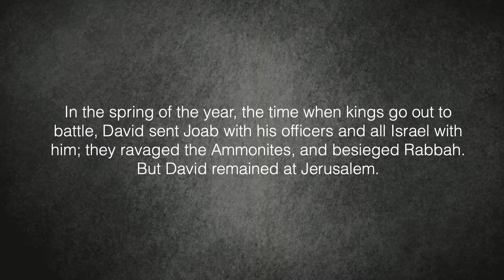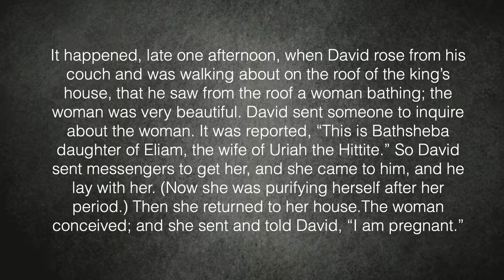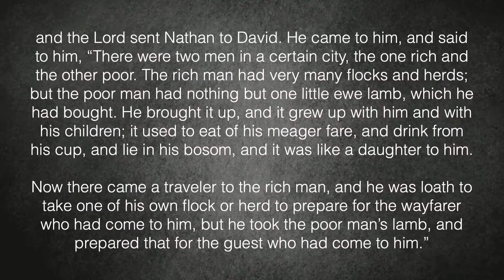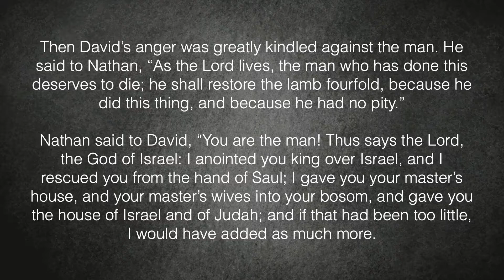Sermon - Unfold Chapter 2, Part 3 - Power and Sin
We're still talking about sin? Indeed we are, and this week's text is a difficult one. Beyond the sexual assault present in the text, David's relationship to power is one that Rev. Mitchell Boone wrestles with, and invites us to consider our own role and relationship to power.

2 Samuel 11:1-5 is the first text Mitchell reads, he then continues by reading 2 Samuel 12:1-8, which includes Nathan's prophetic parable to King David. Let us know your thoughts on this text and the relationship between sin and power.